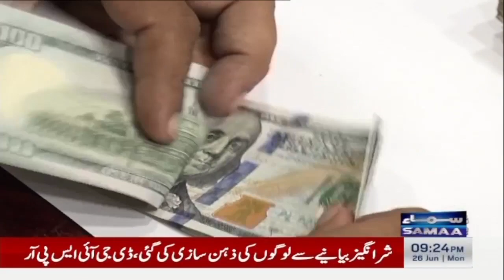Big news regarding agreements in Pakistan and the IMF | SAMAA TV | 26th June 2023